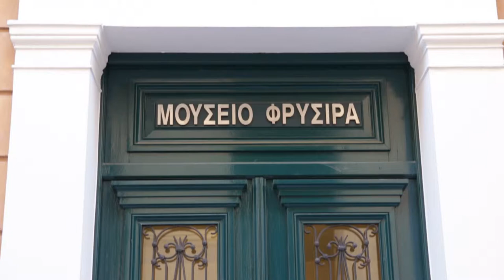Spot // Ατελιέ στον Χρόνο: 10 Γυναίκες Εικαστικοί - Αντιγώνη Καββαθά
Ατελιέ στον Χρόνο: 10 Γυναίκες Εικαστικοί - Αντιγώνη Καββαθά
:ΕΙΚΑΣΤΙΚΑ || Κάθε Δευτέρα 19:30

Attic -art / Εικαστικά - Ατελιέ στον Χρόνο: 10 Γυναίκες Εικαστικοί - Αντιγώνη Καββαθά

Το Μουσείο Φρυσίρα, με την έκθεση «Ατελιέ στον χρόνο», παρουσιάζει δέκα διακεκριμένες γυναίκες εικαστικούς, των οποίων το έργο αποτελεί σημείο αναφοράς της σύγχρονης ελληνικής τέχνης. Σε αυτό το επεισόδιο η κινηματογραφική ομάδα classicus για λογαριασμό του δημοτικού σταθμού Atticatv θα προσπαθήσει να γνωρίσει καλύτερα την εικαστικό Αντιγώνη Καββαθά.